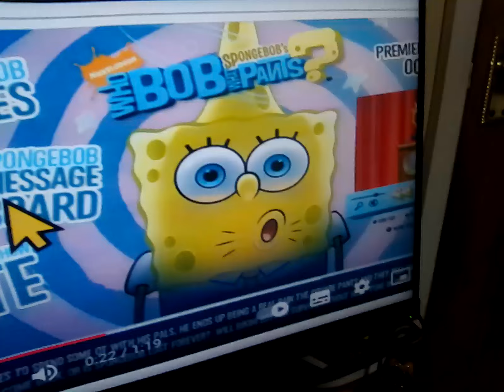28 December 2023